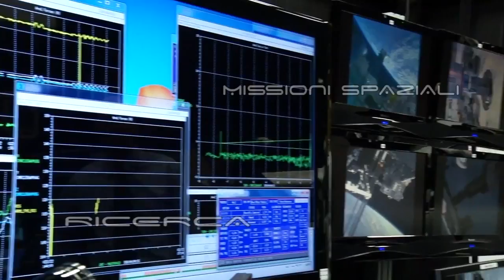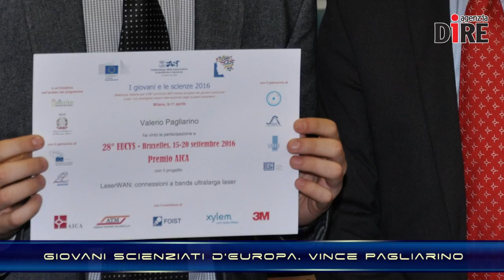SCIENTIFICAMENTE: Missione Cassini, un anno dalla fine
L'odissea spaziale di Cassini è giunta al suo epilogo. Dopo 12 anni di straordinaria attività, è stato diffuso l'annuncio di fine missione, che avverrà nel settembre del 2017, quando la sonda si dissolverà nell'atmosfera di Saturno, come una piccola meteora.

PER APPROFONDIRE:

Nelle NEWS:
- Artico sempre meno ghiacciato. A settembre record negativo
- Space Launch System, avanza la costruzione del post Shuttle
- Giovani scienziati d’Europa, il 16enne Valerio Pagliarino vince il primo premio
- Alma svela i segreti di un gigantesco "blob" spaziale
- Giovani e invenzioni, istituto fermo vince invfactor 2016